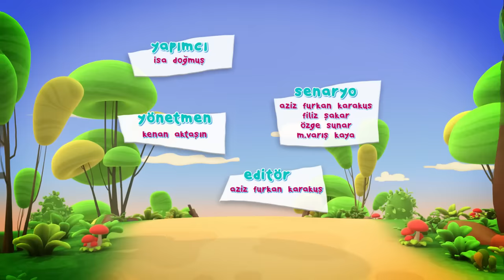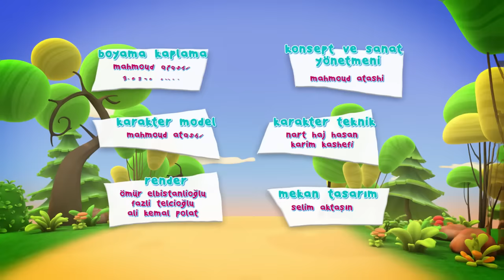Şeker Hoca 2.Bölüm - Şakadan da Olsa Yalan Söyleme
Nasreddin Hoca’yı en tatlı haliyle çocuklarla buluşturuyoruz.

Şeker Hoca TRT Diyanet’te.